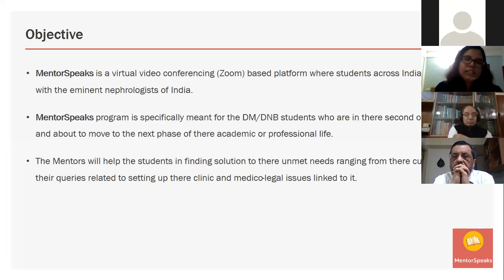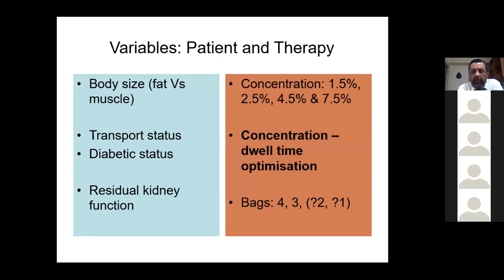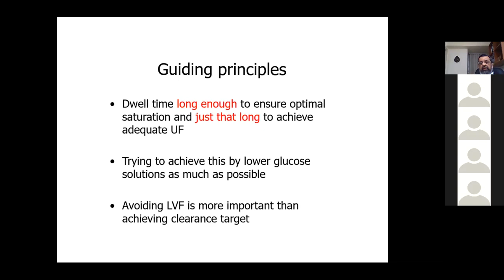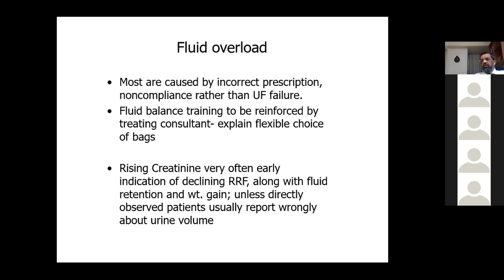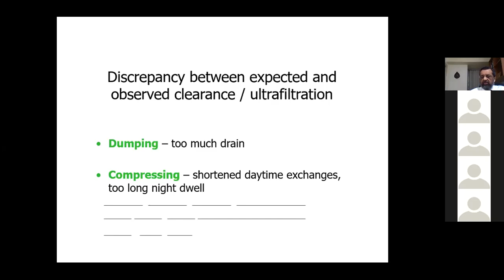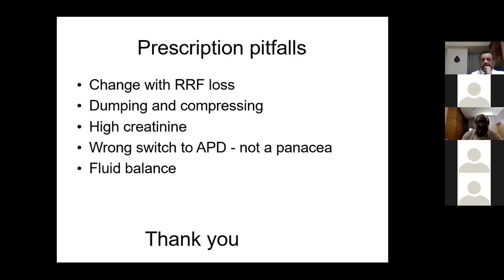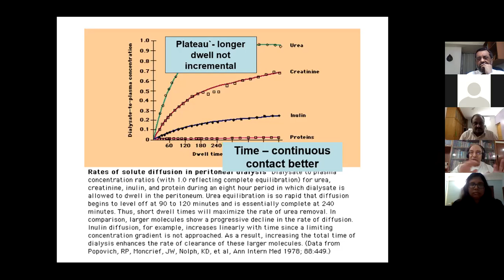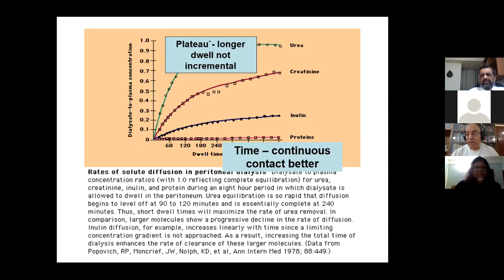MentorSpeaks - Session IV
Topic : Optimisation of Peritoneal Dialysis Prescription
Speaker : Dr. Arup Ratan Dutta
4th December| 2020